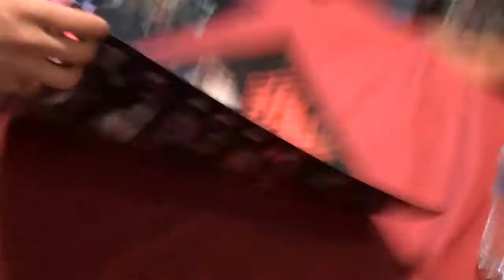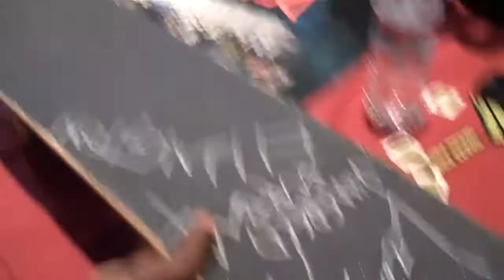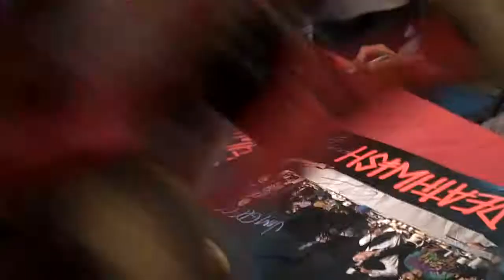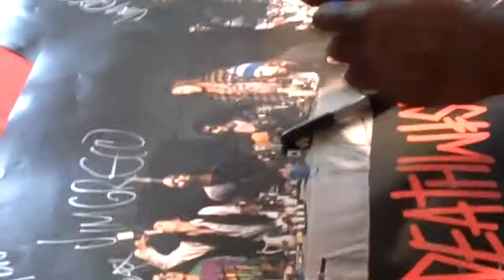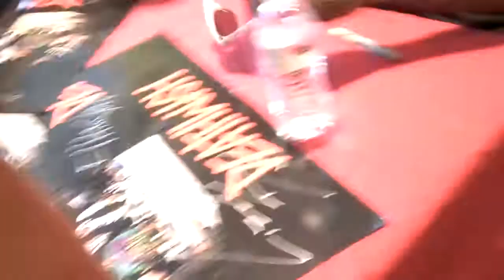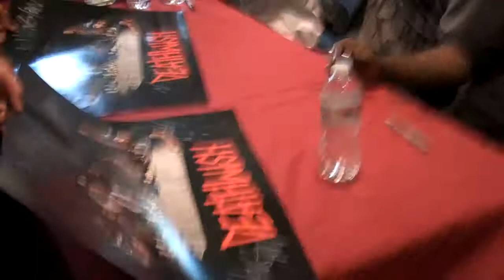krew team signing at ccs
krew team signing at ccs santa monica realy fun and cool

ETRA TAGS:

ORIGIN DVD Grind Like A Champ The Slash Rainbow Colorway Krooked 3D Director
Erik Bragg A Day With Luis Tolentino Girl & Chocolate Pushes Norcal skatepark
Collin Provost Brain Wash Teaser skateboarding grid 50-50 signing event
Habitat Video Premeire Toy Machine C1RCA FOX RIDERS CO HURLEY K2
K2 SNOWBOARDING KEEP A BREAST FOUNDA LEVI'S LOST LUXIRIE METAL MULISHA
NEFF NIKE 6.0 NIKE SBNIXON O'NEILL OSIRIS SKULLCANDY VANS VOLCOM ZOO YORK
REEF RIP CURL ROGUE STATUS ROXY RUSTY RVCA SALOMON DVS ES t-shirt sale